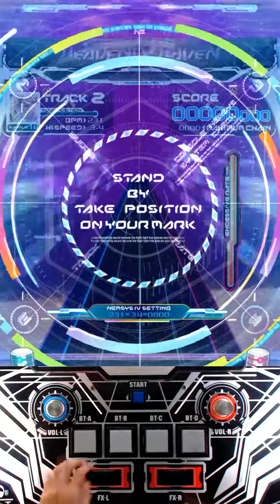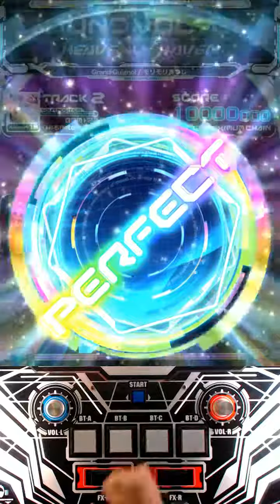[SDVX]Grand-Guignol [MXM] PUC